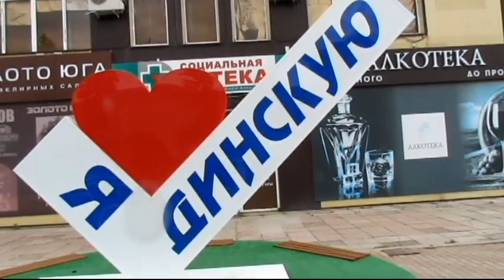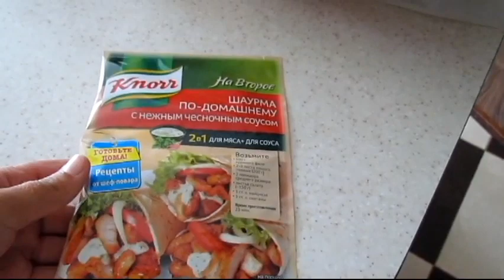✔МОЙВА В ДУХОВКЕ✔В ДИНСКОЙ✔ПОКУПКИ В ПЯТЕРОЧКЕ✔ДОЖДЬ✔ЗАКАТКА✔ВЯЖЕМ✔14 июня 2017♥ Хуторянка 1